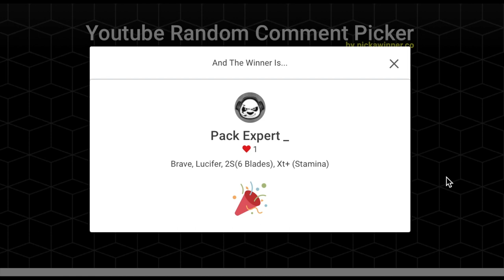BEAT THE BEY 9! Beyblade Burst BTB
BTB 9
What is Beat The Bey?
Beat The Bey is a battle series where viewers enter combos with the goal of beating the current champion and taking his title! If you'd like to join just comment a combo and you might be picked to beat and become the Champion of Beat The Bey!

*Beat the Bey is not connected to CBTs in any way and Combo Picking and battles happen in the same video! This is also were you leave combo requests for the next BTB video.*

*Please Only Comment 1 combo*

*Parts Not available: Brave, Lucifer, 2S, Xtend+*

*Parts*:   (R=Right L=Left L/R=Duel Spin)

GT Bases
Ace [3] R
Bushin [2] R
Cosmo [2] R
Heaven [2] R
Judgment [2] R
Dread [3] L
Rock [2] R
Zwei [2] L
Naked [3] L
Wizard [1] L
Poison [2] R
Erase [3] L
Lord [1] L/R
Master [1] L/R
Imperial [1] R
Venom [1] R
Slash [2] R
Union [2] R
Grand [1] R
Tact [1] L

GT Layer Weights
Ten [5]
Retsu [4]
Sen [5]
Zan [6]
Metsu [4]
Gen [2]
So [2]
Go [2]

GT Chip
Dragon1 [4] R
Dragon2 [1] R
Diabolos1 [1] L/R
Diabolos2 [2] L/R
Valkyrie [4] R
Spriggan [3] L/R
Achilles [1] R
Longinus [2] L
Bahamut [5] L
Fafnir [2] L
Joker [2] R
Hydra [2] R
Ashura [1] R
Pegasus [2] R

Super King Chip
Valkyrie [1] R
Ragnaruk [2] R
Helios [1] L
Hyperion [2] R
Satan [1] R
Fafnir [2] L
Longinus [1] L
Lucifer [1] R
Diabolos [2] L/R

Super King Ring
Super [1] R
Brave [1] R
Glide [2] R
King [2] L
Curse [2] R
Mirage [1] L
Rage [1] L
Varient [1] R
Death [1] R
Abyss [1] L
Tempest [1]

Chassis
1A [1] R
1B [1] L/R
1S [4] L/R
2A [1] R
1D [3] L/R
1S [1] L/R
3A [1] L
2D [1] L/R

Other Layers
Dragoon Victory [1]
Draciel Fortress [1]
Storm Pegasus [1]
Air Knight [2]
Cho-z Achilles [1]
Archer Hercules [1]
Right Artemis [2]
Left Apollos [2]
Revive Phoenix [1]
Dead Phoenix [1]
Prime Apocalypse [1]
Regalia Genesis [1]
Bigbang Genesis [1]
Hazard Kerbeus [1]
Z Achilles [1]
Hound Dog [1]
Burn Phoenix [2]
Flame Seggitario [1]
Earth Aquilla [1]
Dranzer V [1]
Emperor Forneus [1]

Discs
Sting [3]
Drake [1]
Convert [1]
Vanguard [3]
Quarter [1]
Zenith [1]
Gravity [1]
Heavy [1]
Outer [2]
Paradox [2]
Blitz  [2]
Ratchet [1]
Hurricane [2]
Wheel [2]
Yell [1]

Number Discs
00 [6]
0 [5]
10 [6]
7 [4]
4 [3]
1’ [1]
11 [1]
12 [1]
3 [1]
8 [1]
8’ [1]
2 [1]
5 [1]

Number Disc Frames
Meteor [2]
Glaive [2]
Wall [2]
Dagger [2]
Cross [1]
Proof [2]
Turn [3]
Star [1]
Bump [1]

Drivers
Bullet [1]
Trick [2]
Yard Metal [1]
Charge [2]
Rise [2]
Operate [1]
Orbit Metal [2]
Orbit [1]
Power [1]
Evolution [1]
Sword [1]
Revolve [5]
Friction [1]
Xtend+ [1]
Dimension [1]
Quake [1]
Octa [1]
Keep [1]
Planet [1]
Low [2]
Atomic [2]
Destroy [2]
Bearing [1]
Wedge [1]
Claw [1]
Xceed [1]
Zone [1]
Universe [2]
Survive [1]
Nothing [1]
Mobius [1]
Defense [1]

Dash Drivers
Spiral’ [1]
Assault’ [2]
Dimension’ [1]
Ultimate Reboot’ [1]
Accel’ [2]
Zeta’ [1]
Quick’ (Awakened) [1]
Quick’ [1]
Volcanic’ [1]
Evolution' (Awakened) [1]
Keep' [1]
Merge' [2]
Destroy' [1]
Fusion’ [1]
Charge’ [1]

Other
Hybrid Disc/Driver [1]
Ignition’ Disk/Driver [1]
Generate Disk/Driver [1]
Level Chip [1]
Bigbang Armor [1]